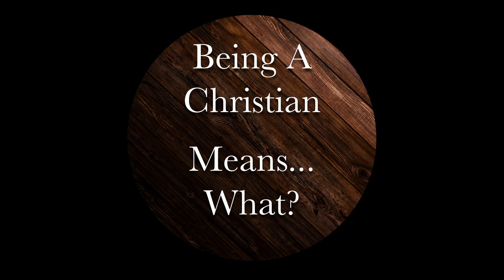What is Christianity?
In this episode, we are going to consider the question, what is Christianity? Or to phrase it another way, what does it mean to be a Christian?

I mean, the goal here is to view every topic discussed through the lens of what it means to be a Christian. We should probably discuss what it means to be a Christian. Right?

Scripture:
It is a Relationship:
 Revelation 3:20 ~ I stand at the door and knock, if anyone opens the door, I will come in. I will dine with him and he with me. (The relationship begins. Doesn’t say, learn from me or do these things for me and I will dine [spend time] with you. Just open the door).
 Ephesians 5:1 ~ we are called beloved children.
 1 John 4:7-21 ~ Those who do not love (love is always relational) do not even know God. (So the relationship must first be established before all else).
 Matthew 22:34-40 ~ The greatest commands are to love. (Relationship is a must.)

Involves Studentship (Discipleship):
 Matthew 11:29 ~ Take my yoke upon you and LEARN from me. (The relationship means to be learning.)
 Matthew 28:19 ~ Tells us to go make Disciples, not converts. We are to be teachers and trainers; this implies the studentship that is part of the relationship. Yes, this is a very brief look at the Great Commission, and I do not mean to remove any other aspect from it. But I am simply highlighting the studentship aspect that is integral to it.
 John 15:15 ~ Jesus calls us friends because we know (have learned) what he has taught and made known to us.

Involves Doing, the Religion aspect:
 James 2:17 ~ Faith without works is dead. It is not faith at all. A loving relationship that does nothing is not a loving relationship at all.
 James 1:27 ~ Religion is a way of life, not mere church-time worship.
 John 15:10 ~ Doing results from abiding in love (actively pursuing a relationship with God). If you abide, you keep the commands. Interesting that the command then given (v.12) is to love each other as he loves us.

Examples of studentship and doing religion without a relationship:
 John 5:39 ~ Pharisees and Scribes pore over scriptures and miss out on Jesus.
 Luke 11:42; Matthew 23:23 ~ Doing religious things but neglecting what is really important.
 1 Corinthians 13 ~ This chapter shows the true value of trying to study and do things without love. Without a relationship to Jesus, they are worthless.

Can you love without doing?
 James 2:14-25 ~ No.

If you like what you have seen, and would like a memento... or at least a coffee mug. We have some wonderful drinkware at our store on Spring.com.